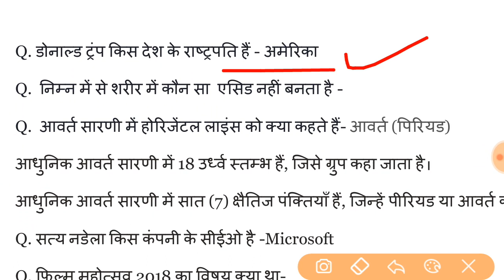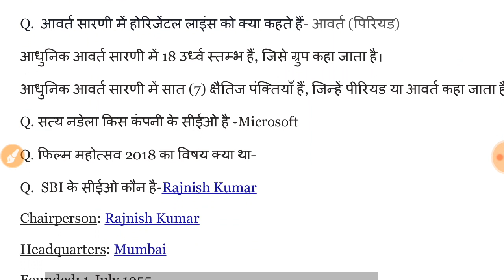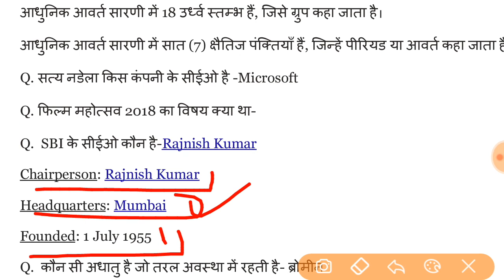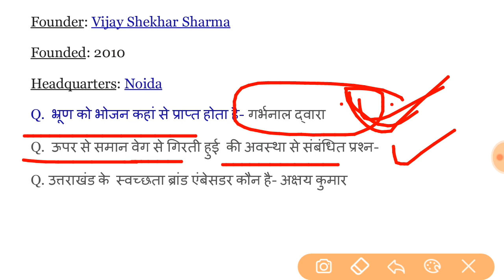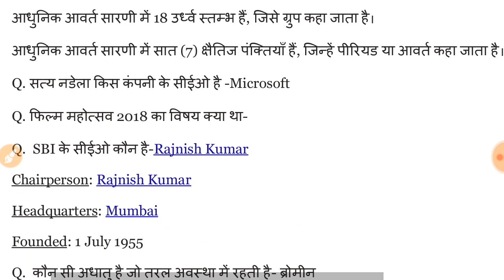Rrb group d 20 September 100% official and true question answer (maths/science/gk)